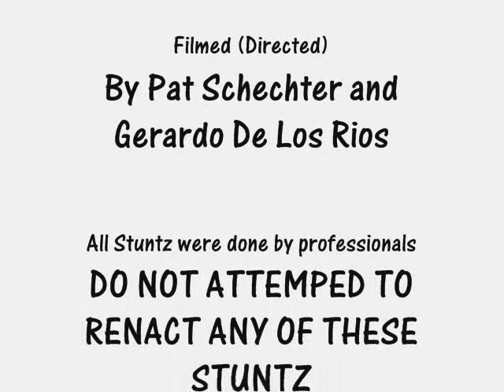Zero Gravity (by Pat and Gerry)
Before they made good movies they were retarded...in this movie they attempt stunts...